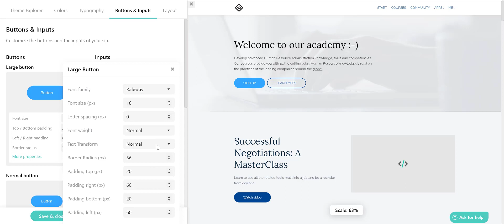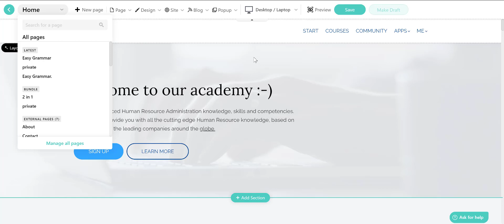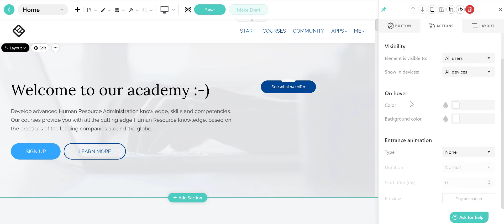How to customize and use buttons in your LearnWorlds Online School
Learn how to build a highly-converting Landing Page in 1 hour

Our experts will teach you to:
✔️Create a landing page that converts without tech-skills
✔️Write copy that sells
✔️Convert visitors to customers

In this video, our colleague Eliza will show you how easy you can customize and use the buttons in your LearnWorlds Online School.